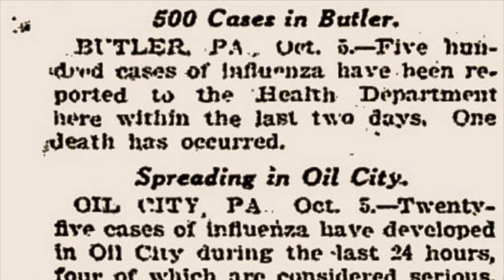Black Cross in Butler - Short Paranormal Story